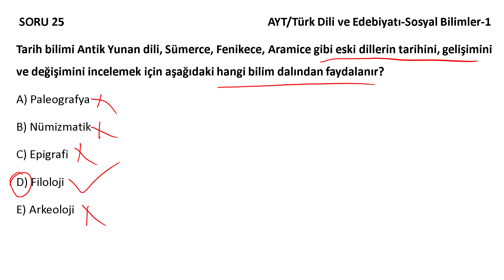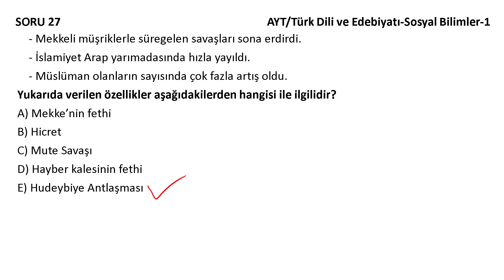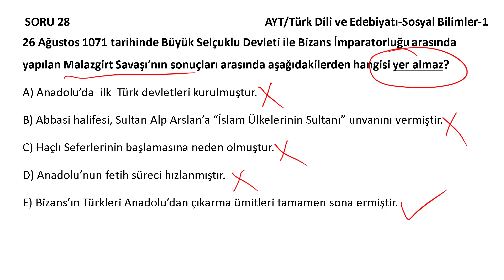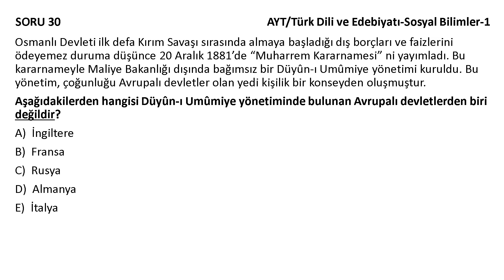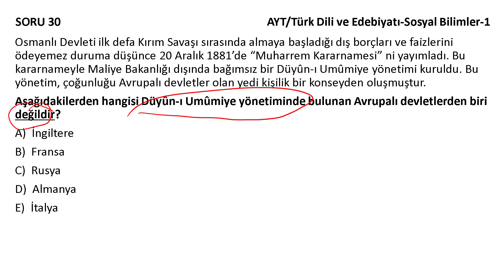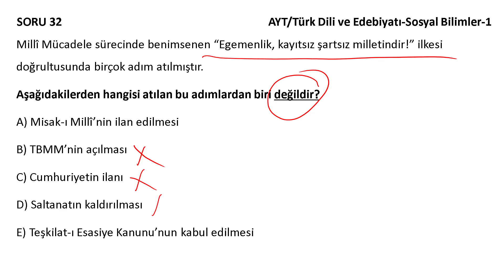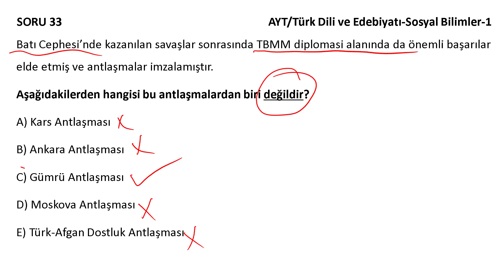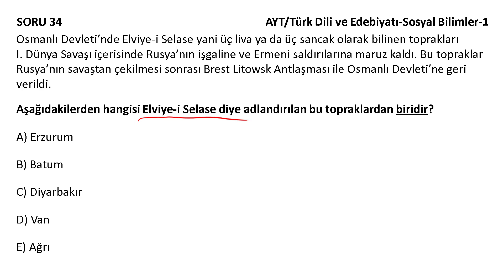28-29 Mayıs Tarih AYT Genel Deneme Sınavı Soru Çözüm (Sosyal Bilimler-1 Testi)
OGMMATERYAL’in tecrübeli öğretmenlerinin özgün sorularla hazırlamış olduğu 28-29 Mayıs Tarih Çevrimiçi AYT Deneme Sınavı Soru Çözüm Videosu